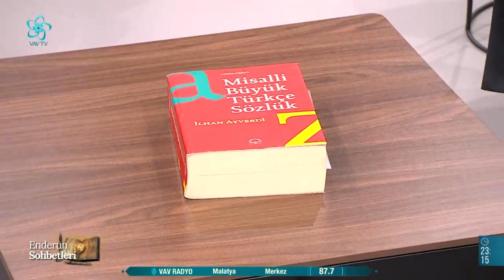Türk Musikisi ve Mevlevilik Arasındaki İlişki | Enderun Sohbetleri (84. Bölüm)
Edebiyattan sanata kültürden medeniyete, tarihten musikiye kadar birçok konunun masaya yatırılacağı ve özünde insanın olacağı Enderun Sohbetleri, Prof. Dr. İsmail Güleç’in sunumuyla sizlerle...

Enderun Sohbetleri'ne bu hafta Ergun Erez konuk oldu.

Enderun Sohbetleri 84. bölümüyle yayında...!

00:00 Enderun Sohbetleri
06:00 Mevlana ve Şeb-i Arûs
12:00 Hz. Mevlana ve Şeb-i Arûs
42:00 Türk Musikisi ve Mevlevilik arasındaki ilişki
01:15:00 Günümüzde Mevleviliğe duyulan ilgi
01:32:00 Bakara Suresi 115-117 Ayet-i Kerimeler